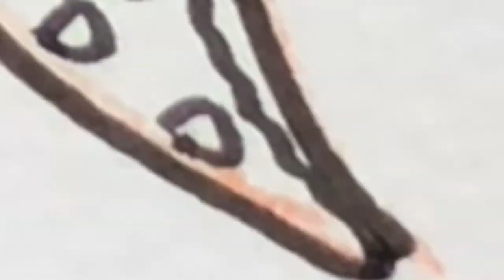【Cute Animal】How to draw Japanese fire belly newt | step by step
In response to the request, I drew a Japanese fire belly newt!
It is a familiar amphibian in Japan.